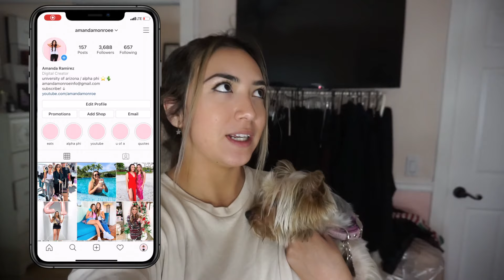A WEEKEND IN MY LIFE!! // PUNTA DE MITA, MEXICO 2020!!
Hey guys! Today's video is a vlog from my trip to mexico!